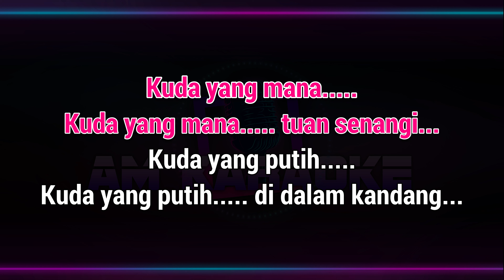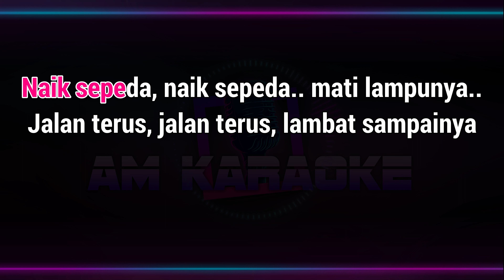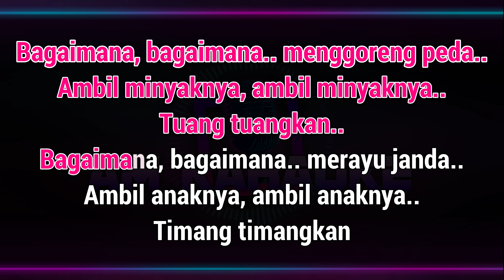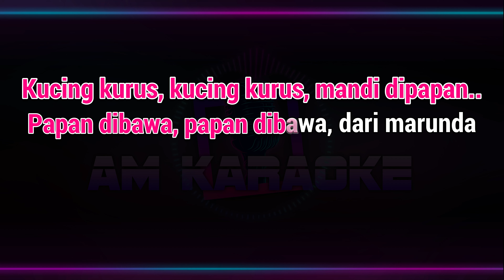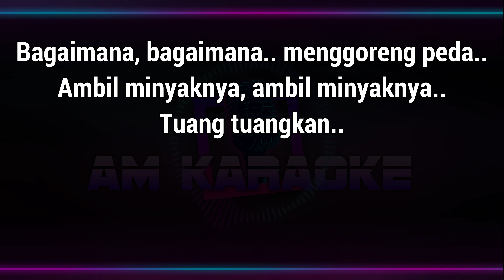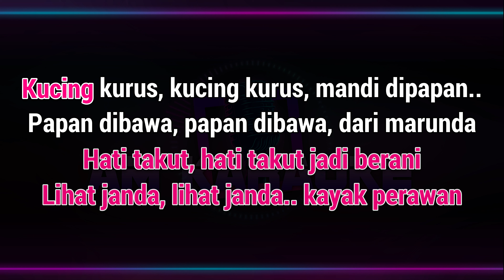PANTUN JANDA KARAOKE Nada Wanita / Cewek || VERSI Voc. Shinta Arsinta | Cipt. Ami Hadi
Judul : Pantun Janda
Voc. Shinta Arsinta
Karaoke Lirik Nada Wanita / Cewek
Kunci nada / Key : Bm
Tempo : 127

Lirik :

Kuda yang mana kuda yang mana tuan senangi
Kuda yang putih kuda yang putih di dalam kandang
Janda yang mana janda yang mana tuan senangi
Janda yang putih janda yang putih berambut pirang

Naik sepeda naik sepeda mati lampunya
Jalan terus jalan terus lambat sampainya
Ada janda ada janda mati lakinya
Mau dilamar mau dilamar banyak anaknya

Bagaimana bagaimana menggoreng peda
Ambil minyaknya ambil minyaknya tuang tuangkan
Bagaimana bagaimana merayu janda
Ambil anaknya ambil anaknya timang timangkan

Kampung krukut kampung krukut dipinggir kali
Anak cina anak cina dan kawan kawan
Hati takut hati takut jadi berani
Lihat janda lihat janda kayak perawan

Kucing kurus kucing kurus mandi dipapan
Papan dibawa papan dibawa dari marunda
Badan kurus badan kurus bukan tak makan
kurus mikirin kurus mikirin si janda muda

adi muhtar
adi muhtar karaoke
karaoke arr adi muhtar
am karaoke
am karaoke channel
adi muhtar channel
karaoke
lagu karaoke
musik karaoke
karaoke version
karaoke piano
karaoke akustik
karaoke dangdut
karaoke nostalgia
super karaoke
xg karaoke
karaoke koplo
karaoke saluhut m naibaho
pop karaoke
karaoke pop
karaoke keyboard
karaoke
karaoke acoustic